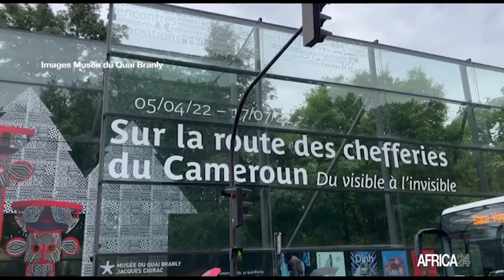Cameroun/Visite du président Macron : vers un renforcement des relations avec la France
Politique : le Cameroun accueille Emmanuel Macron du 25 au 27 juillet, pour son premier voyage hors Union européenne depuis sa réélection à la présidence de la République. Invité par le chef de l’Etat camerounais Paul Biya, la rencontre entre les deux personnalités va permettre de passer en revue une relation de qualité de longue date et de renforcer un partenariat stratégique.